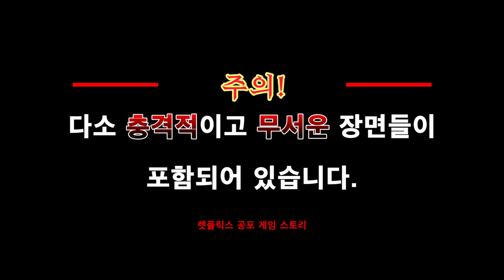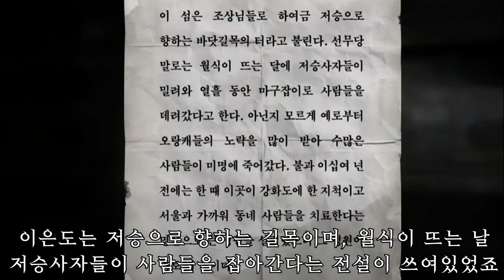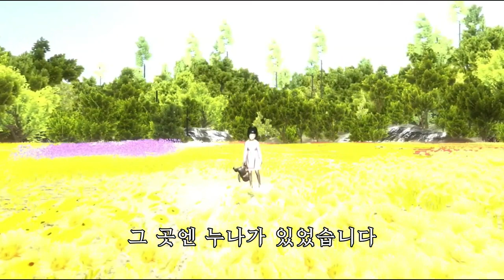【이은도의 저주】 게임 스토리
공포게임 이은도의 저주 스토리 개인해석 리뷰